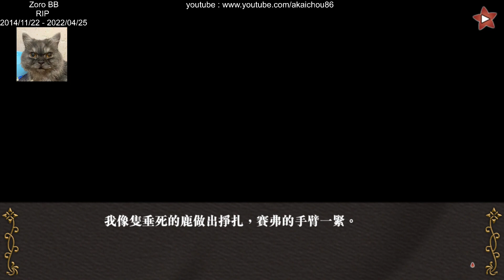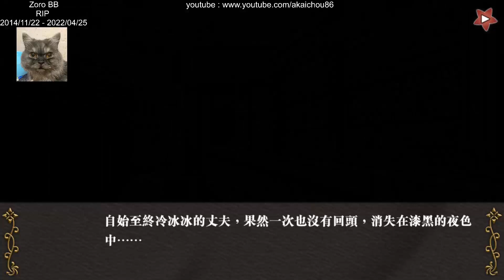不可逾越的紅花~雙月 - 賽弗 篇 - 21